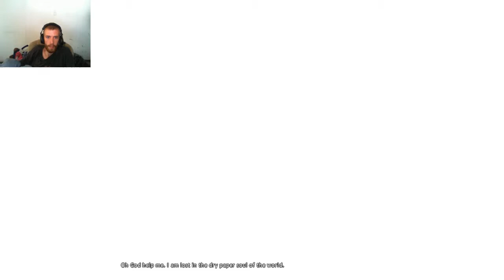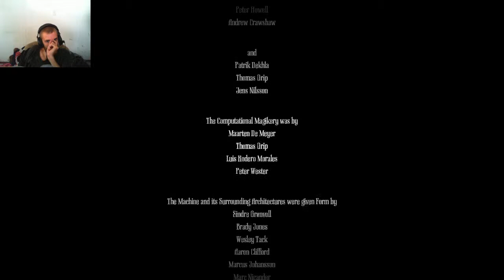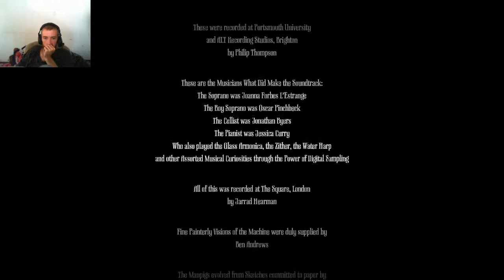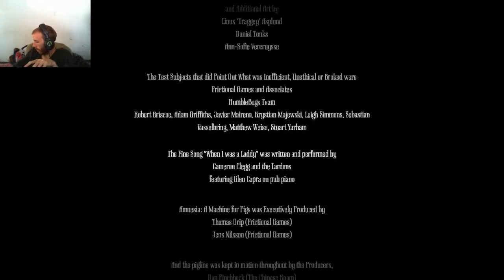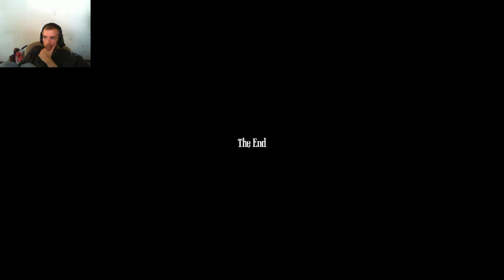Amnesia: A Machine For Pigs #10 (Twitch Highlight)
Playing the new amnesia game... Way better than the first one!

Don't forget to smack that like button like a red headed step child!